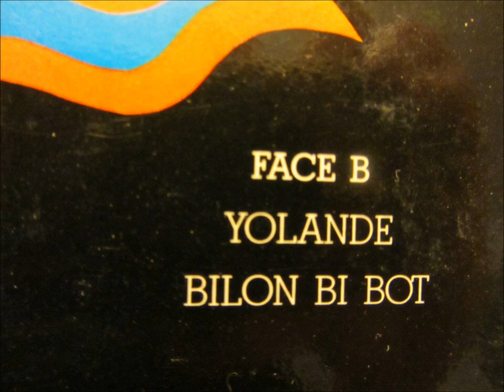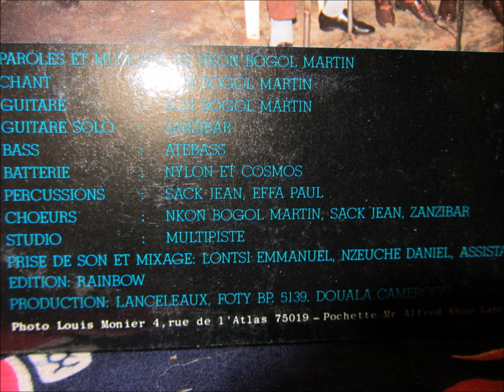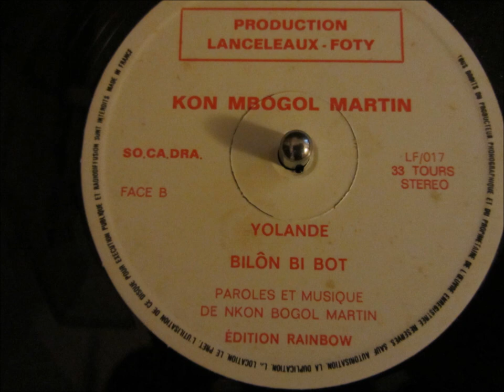Kon Mbogol Martin - bilon bi bot (Production lanceleaux-foty LF017)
Paroles et musiques: Kon Mbogol Martin
Chant, guitare: Kon Mbogol Martin
Guitare solo: Epeme Theodore "Zanzibar"
Bass: Mvondo Ateba "Atebass"
Batterie: Andre Azeme "Nylon", René Ahanda "Cosmos"
Percussions: Sack Jean, Effa Paul
Choeurs: Kon Mbogol Martin, Sack Jean, Epeme Théodore "Zanzibar"